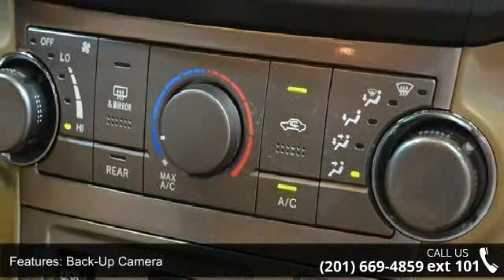2011 Toyota Highlander SE - Prestige Pre-Owned Franklin T...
Come see this certified 2011 Toyota Highlander SE. This Highlander features the following options: Traction control (TRAC), Anti-lock brake system (ABS) w/brake assist, Front &amp; rear stabilizer bars, Side-impact door beams, Hill start assist control (HAC), Driver &amp; front passenger advanced airbag system w/occupant classification sensor, Lower anchors &amp; tethers for children (LATCH) system for outboard 2nd row seats, P245/65R17 all-season tires, Illuminated entry, Integrated fog lamps. It has an Automatic transmission and a Gas V6 3.5L/ engine. Stop by and visit us at Prestige Toyota, 1096 Rt 17 N, Ramsey, NJ 07446.